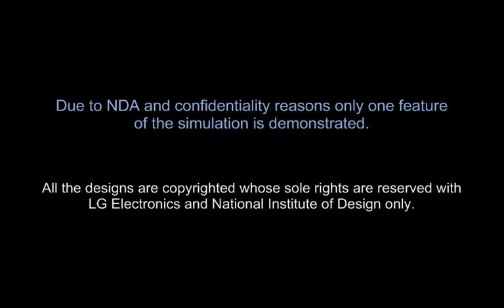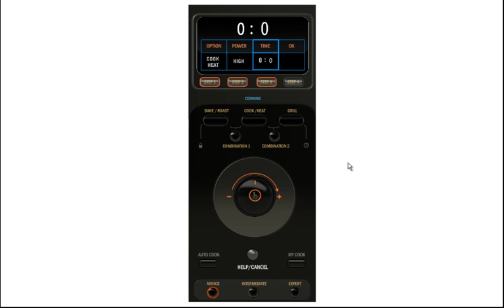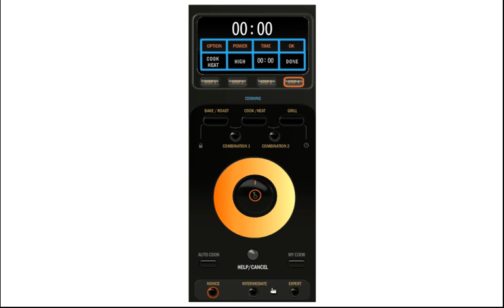Interaction design for microwave oven in Indian scenario